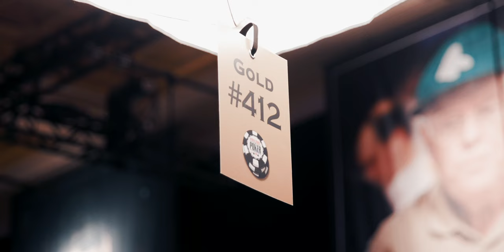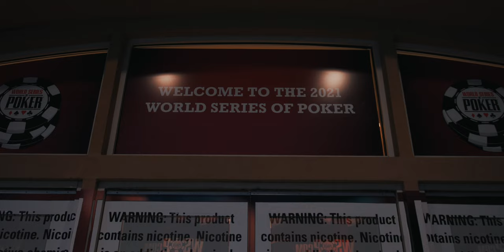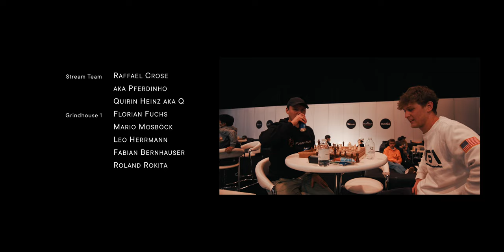BUSTING ON THE BUBBLE | Documentary Series #10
Q and Raffi are not the only ones playing the tag team event and it's getting close on the bubble!

Do you want to learn more about Pokercode or become a member like the Grindhouse 2 participants? and join us now.